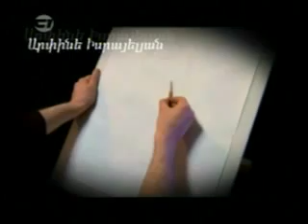Anna - Episode 54 Part 1